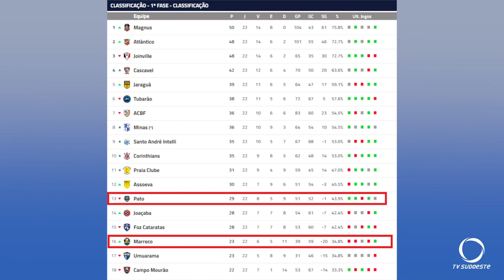Pela Liga Nacional, o Sudoeste tem neste sábado (23) o Clássico das Penas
Esportes: E neste sábado (23), tem o Clássico das Penas fechando a primeira fase da Liga Nacional.